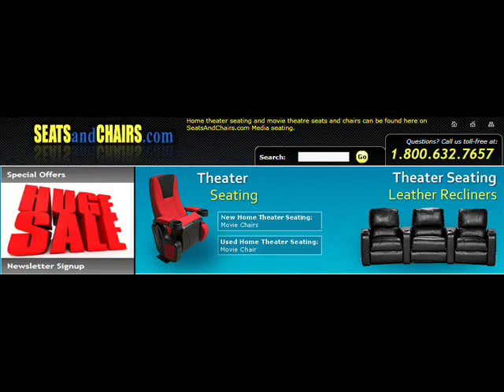Home Theater Setup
Home Theater Setup Best to create most pleasing home theater setup. We help to design best home theater setup @ your home for pleasant movie watching.